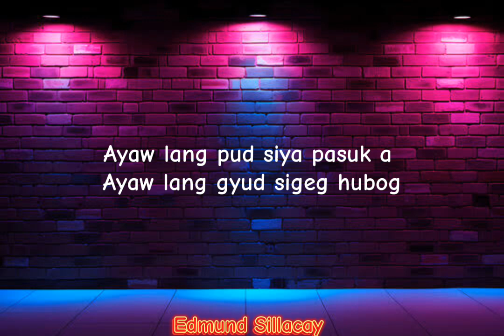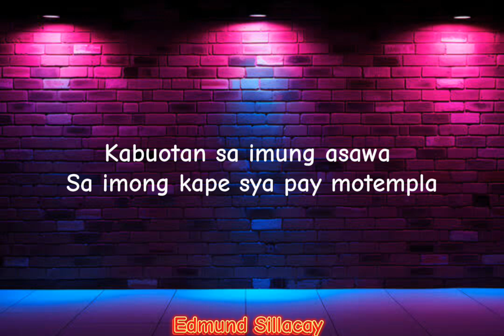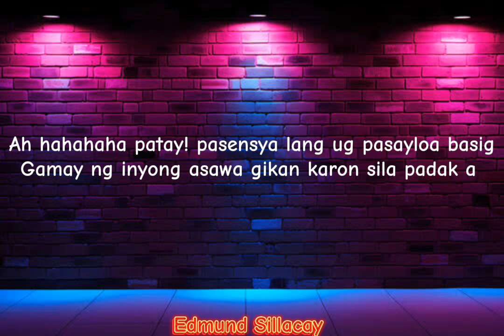Budbud ug bibingka bisaya version by Charles Celin Lyrics